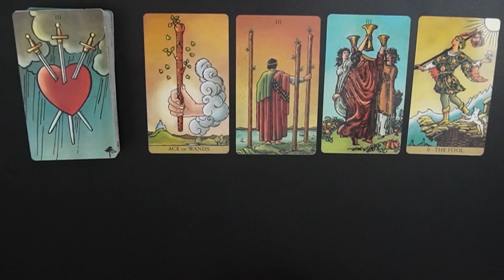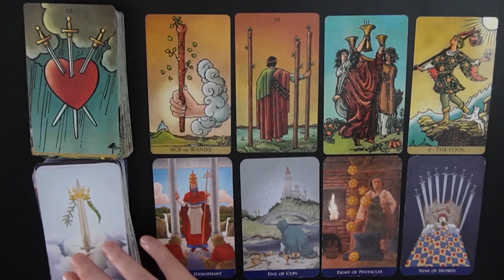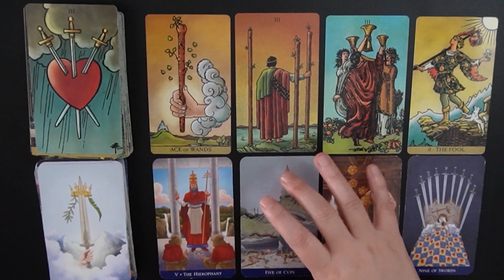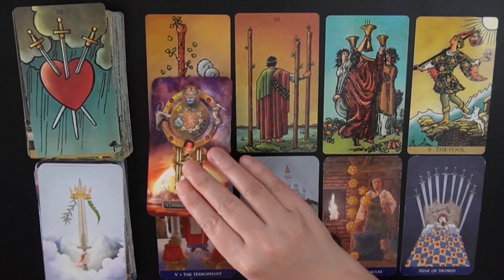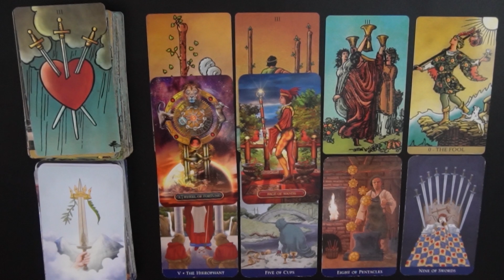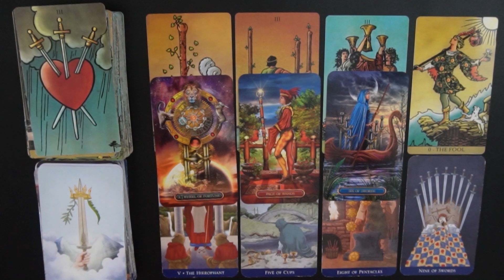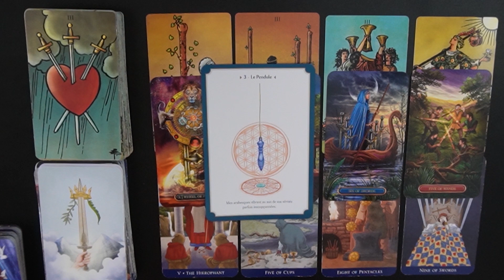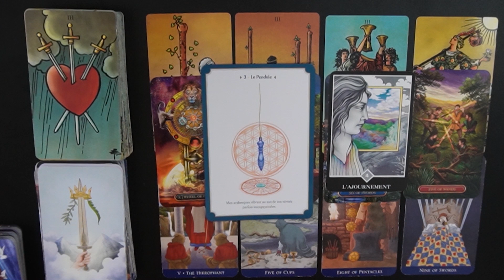Lion Décembre 2021 ~ Un nouveau départ porteur d’une belle promesse d'évolution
Ce tirage des cartes du tarot de la météo énergétique du mois de décembre 2021 pour les signes (solaire, lunaire, ascendant) du lion vous permet de connaître les énergies générales qui traverseront votre signe astrologique. Il s'agit d'une guidance générale qui ne peut pas parler à tout le monde. Les messages de cette lecture intuitive du tarot pourront peut-être, vous aider à approfondir votre questionnement, votre analyse et votre réflexion sur certaines situations qui vous préoccupent en ce moment. Prenez surtout ce qui résonne en vous et avec votre situation personnelle. Faîtes confiance avant tout à votre propre intuition car vous êtes seul(e) à savoir ce qui est bon pour vous. Bon visionnage et surtout n'oubliez pas de vous amuser pendant ce voyage dans les profondeurs de votre inconscient et à destination de votre enfant intérieur !

Les cartes utilisées : Tarot Made Easy, Radiant Wise Spirit Tarot, Gilded Tarot Royale,, L'oracle des 13 Lunes, Osho zen tarot

La musique : Titre : Sakuya 2; Compositeur : Sei Mutsuki ; Auteur : Peritune Pour en savoir plus